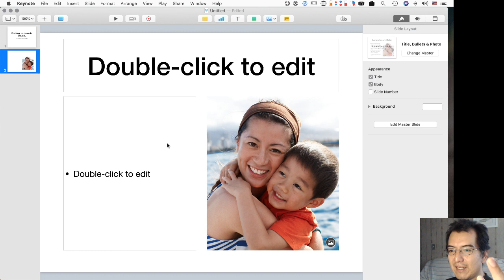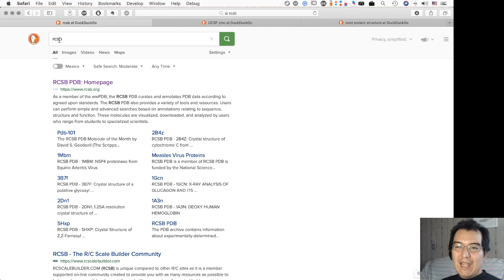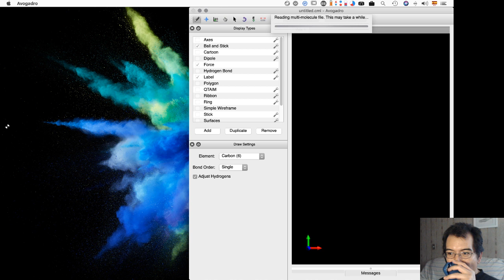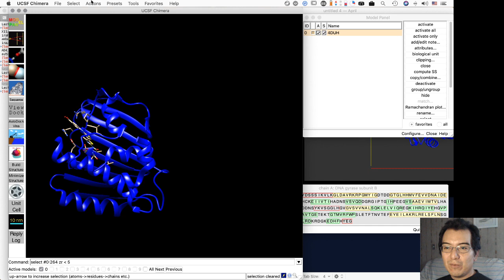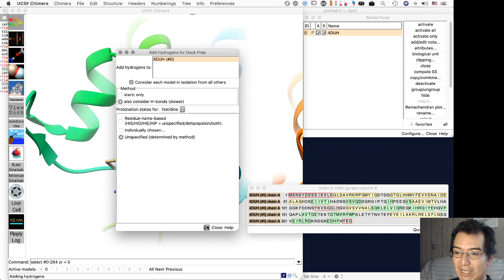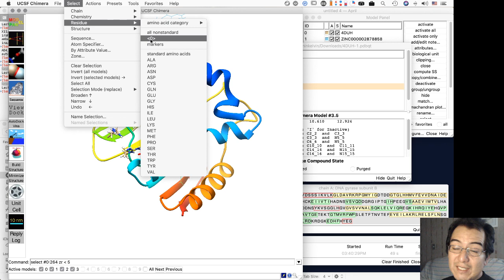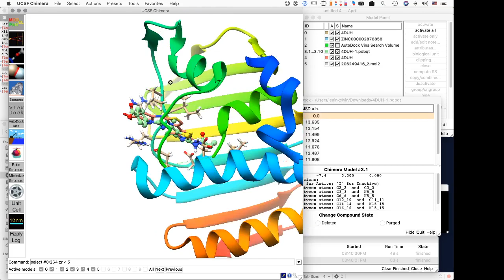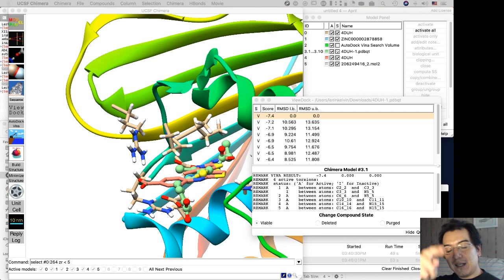Docking de 4-{[4'-methyl-2'-(propanoylamino)-4,5'-bi-1,3-thiazol-2-yl]amino}benzoic acid en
Muestro el uso de los programas UCSF Chimera y Avogadro para realizar docking con Autodock Vina.
Las estructuras son obtenidas de RCSB.org, UCSF ZINC y revisamos algunos parámetros de esta proteína en UNIPROT.
Visualizamos la densidad electronica postprocesada por PDB-REDO usando COOT.